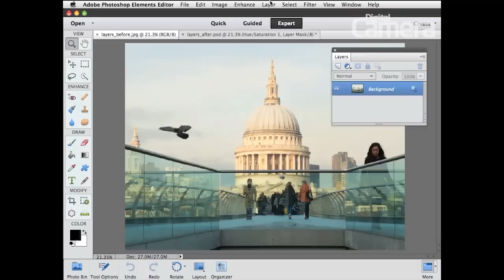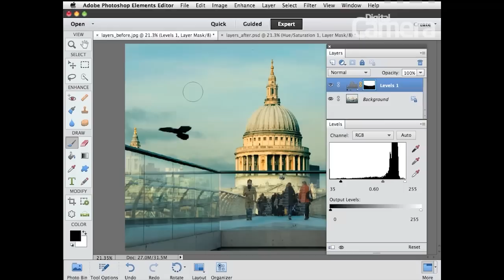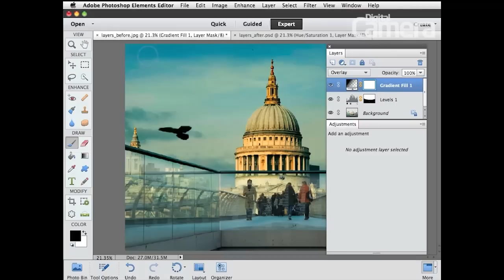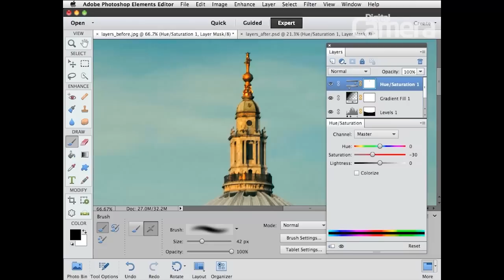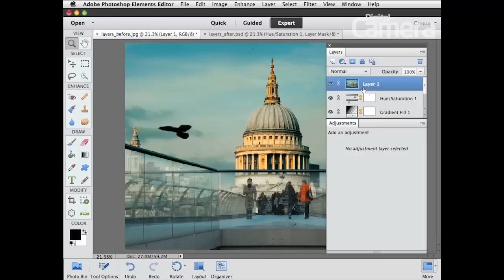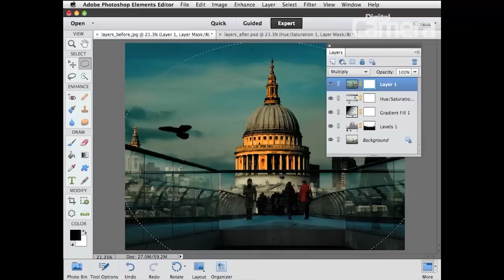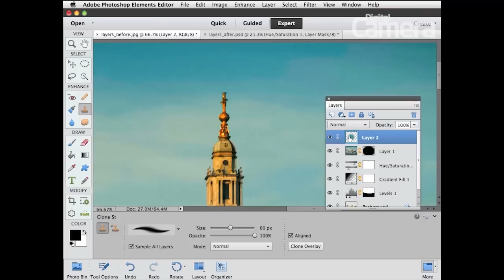Jak zmienić kolorystykę i tonację zdjęcia używając warstw dopasowania [tutorial Photoshop]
Obejrzyjcie nasz tutorial i dowiedzcie się jak w Photoshopie Elements korzystać z warstw dopasowania w celu zmiany kolorystyki i tonacji obrazu, a następnie użyć masek warstw po to, by precyzyjnie wybrać te obszary, które mają zostać zmodyfikowane.

Pokażemy również, w jaki sposób używać narzędzi zaznaczania i pędzla w odniesieniu do maski warstwy, tak aby tylko niektóre obszary obrazu zastały zmienione. Dzięki warstwom możesz uzyskać całkowitą kontrolę nad kolorami i tonalnością dowolnej części zdjęcia oraz z łatwością precyzyjnie dopasowywać wprowadzane korekty.